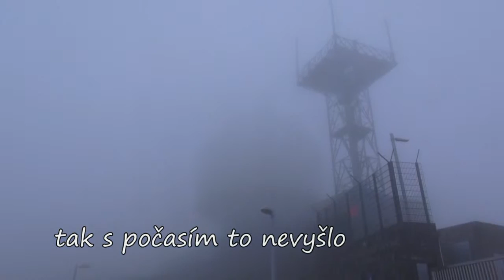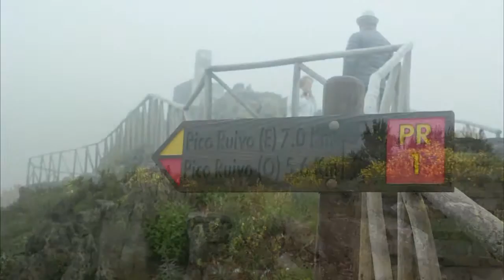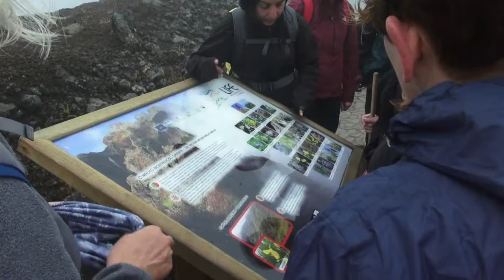Madeira trek 2016 06